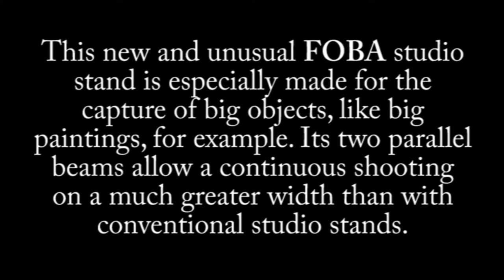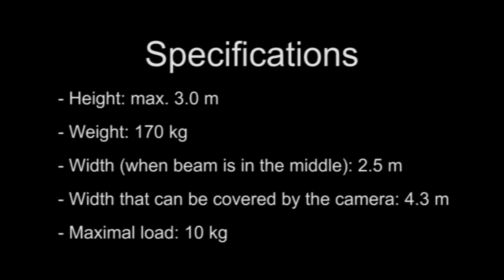FOBA ASABA T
Foba ASABA Camera Stand with T Crossbar for wide camera movements.  Up to 2.4m across.